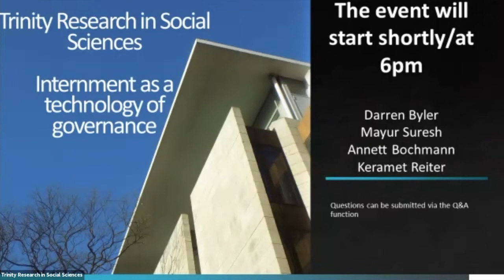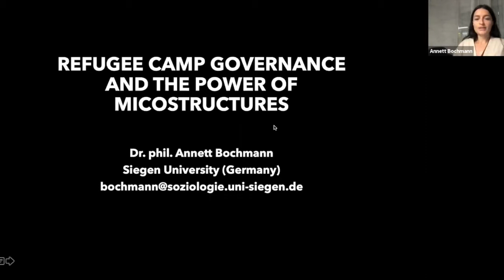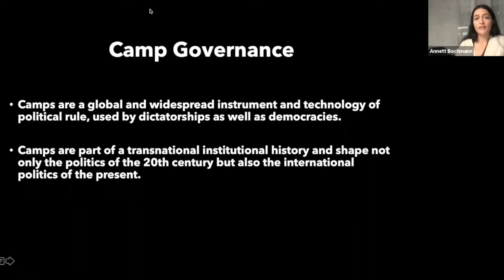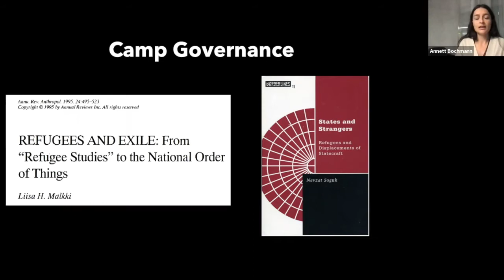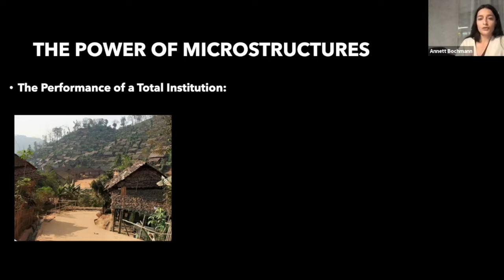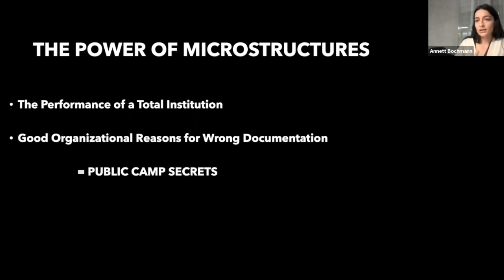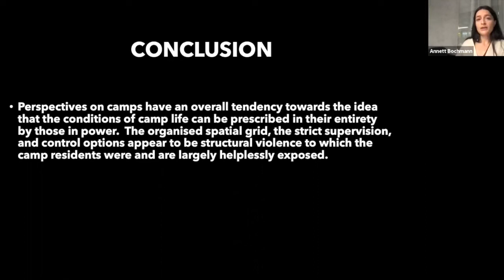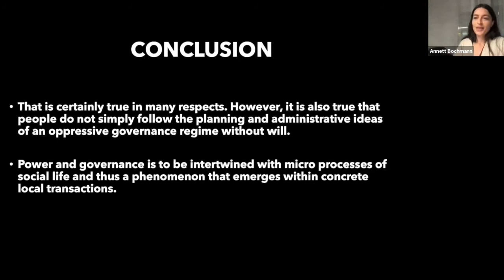Internment as a Technology of Governance: Xinjiang, Assam, refugee camps, and the US prison system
This panel discussion considers the question of why and when governments forcibly confine those who live under their control. When is internment used to suppress wages and thereby contribute to economic growth? When is internment pursued despite being economically irrational? Why is internment so frequently meted out against specific ethnic or religious groups? What are the risks and benefits of internment as a technology of governance?

Participants: Darren Byler (Simon Fraser University), Mayur Suresh (SOAS, University of London), Annett Bochmann (Siegen), Keramet Reiter (UC Irvine)

0:00:00 Opening remarks
0:03:23 Xinjiang -- Darren Byler
0:16:26 Assam -- Mayur Suresh
0:37:11 UN refugee camps -- Annett Bochmann
0:52:05 US prizons -- Keramet Reiter
1:05:44 Questions and discussion